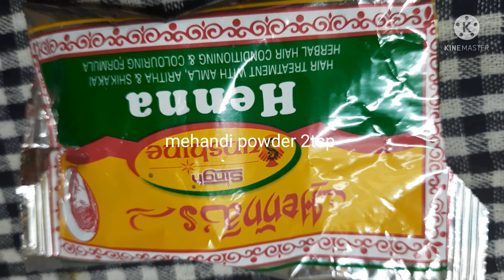how to turn white hair to black hair Naturaly | ಬಿಳಿ ಕೂದಲು ಕಪ್ಪಾಗಿಸುವ ಮನೆ ಮದ್ದು \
how to turn white hair to black Naturaly | ಬಿಳಿ ಕೂದಲು ಕಪ್ಪಾಗಿಸುವ ಮನೆ ಮದ್ದು | white hair to black
its realy 100% natural ,Donot any chemical use.no side effect.